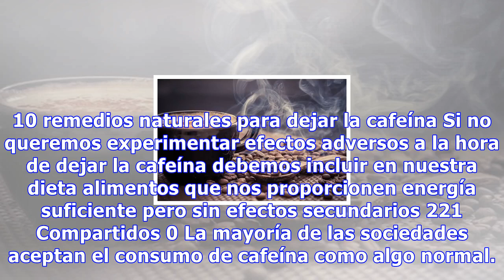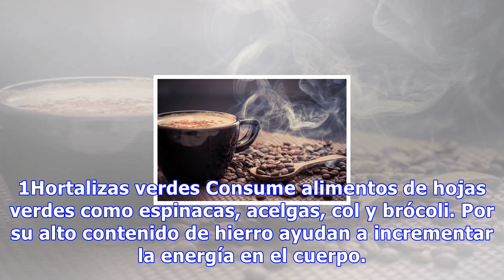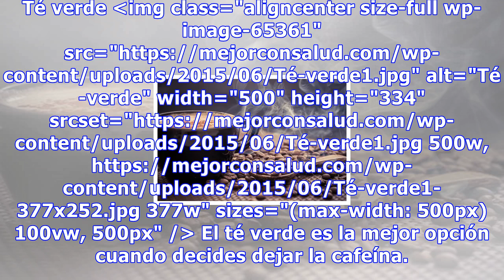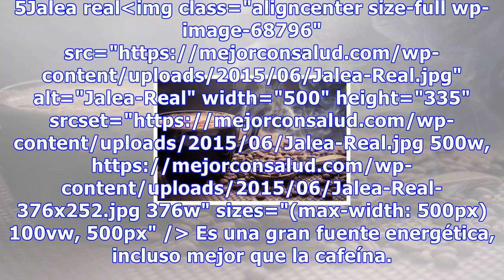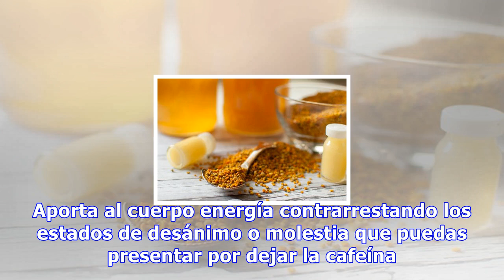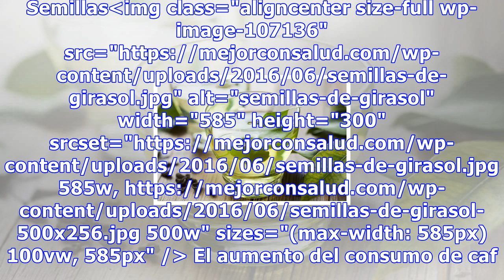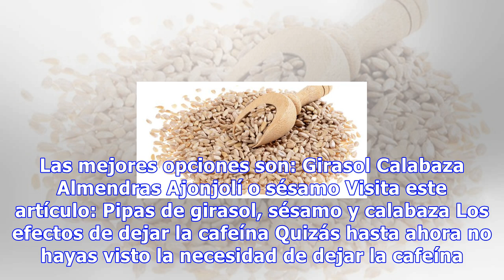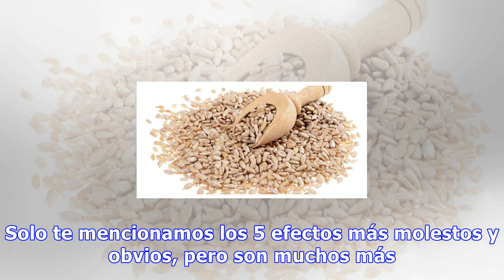10 remedios naturales para dejar la cafeína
10 remedios naturales para dejar la cafeína
10 remedios naturales para dejar la cafeína Si no queremos experimentar efectos adversos a la hora de dejar la cafeína debemos incluir en nuestra dieta alimentos que nos proporcionen energía suficiente pero sin efectos secundarios 221 Compartidos 0 La mayoría de las sociedades aceptan el consumo de ...